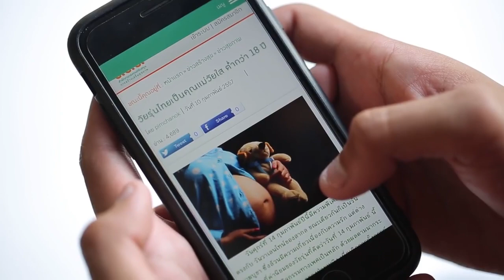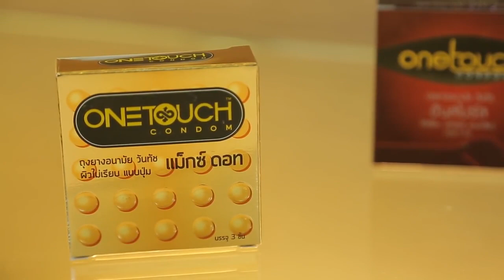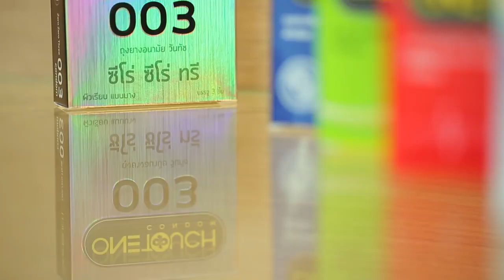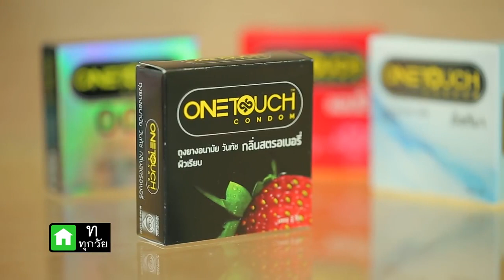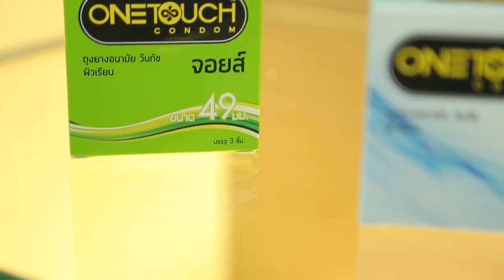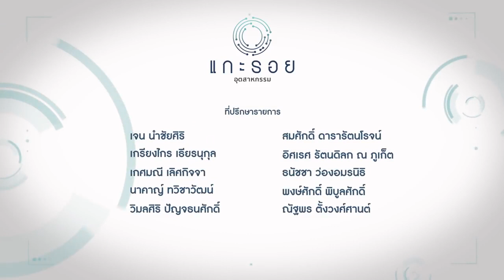แกะรอยอุตสาหกรรม EP 15 อุตสาหกรรมการผลิตถุงยางอนามัย ฝีมือคนไทยสู่ผู้นำตลาดโลก